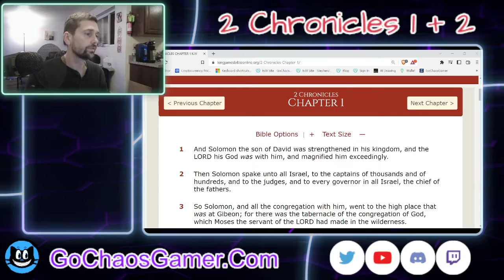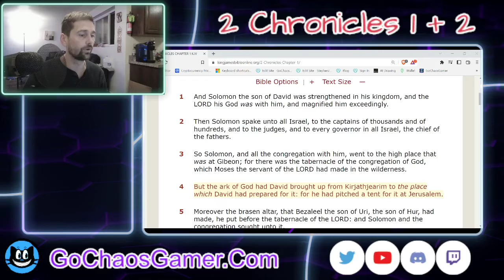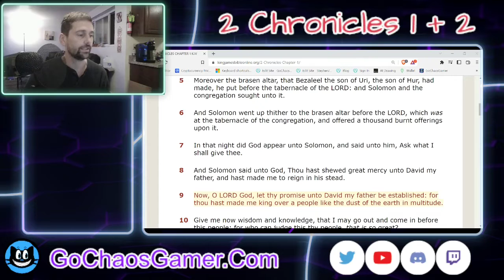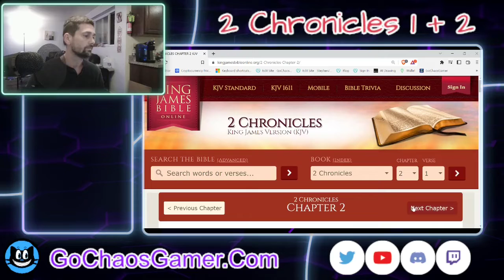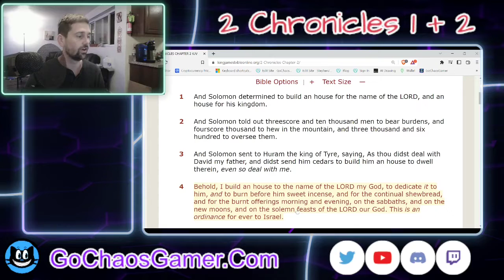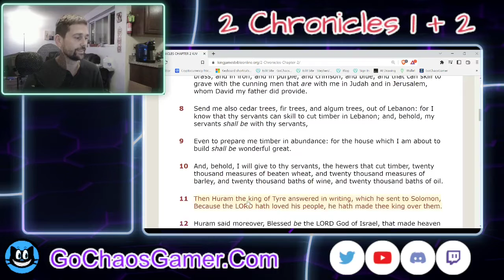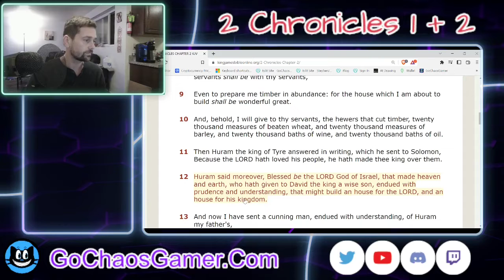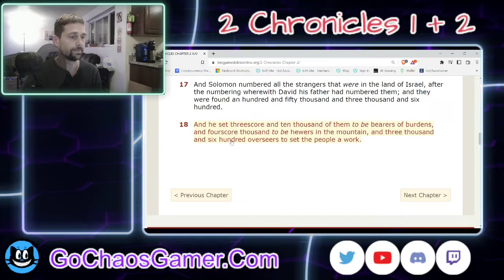2 Chronicles 1 + 2 KJV Bible Audio 2022 King James Version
Please Like + Sub + Bell!!! Comment How I Can Improve!